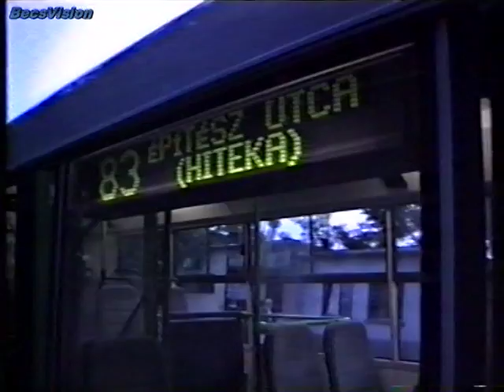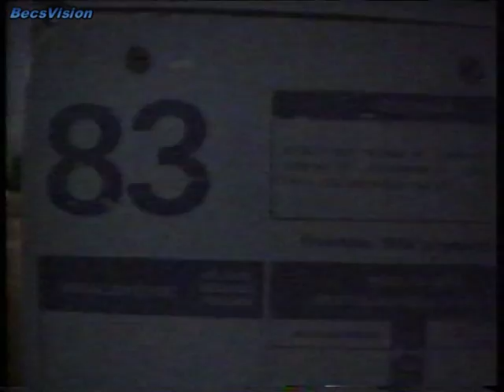1995.06.10. A megszűnő 83-as busz az utolsó előtti estén (Ikarus-405 BX 51-01)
Ebben a pár napban rengeteg járat búcsúzott. Talán egy időben ennyi BKV járat sohasem szűnt meg, mint 1995 júniusának második harmadában. Ma már meg nem tudom mondani, miért pont ezt az eldugott 83-as buszt kerestük fel az utolsó előtti estéjén. Azonban annyi bizonyos, hogy túl nagy érdeklődés ezen az estén még nem volt iránta közlekedés ügyben elkötelezett fiatalok részéről, így legalább nyugodtan filmezhettünk. Szegény buszvezető, akkor volt ott először és utoljára, és az útvonalat csak térképről ismerte, azt is csak úgy-ahogy a kollégák aznap elmagyarázták neki. Mivel ugyanis hétvégén a 83-as busz ekkoriban már csak 3 !! kört csinált, egyet reggel, egyet kora délután, és egyet este, a buszok mindig más vonalakról szereltek át. Talán életen egyik addigi legkalandosabb buszozása volt, ahogy a sofőrrel és Kelecsényi Zolival hárman próbáltuk kitotózni vajon merre is kell menni! :-)  BecsVision 1995